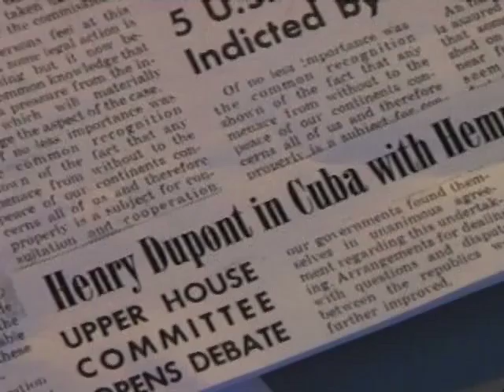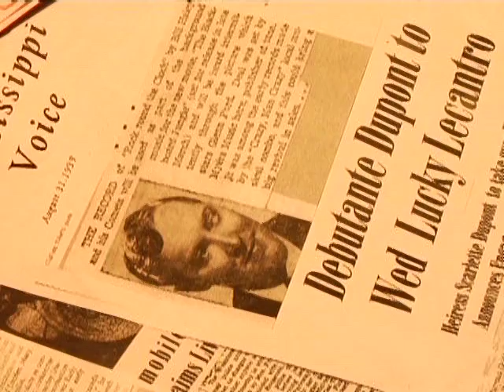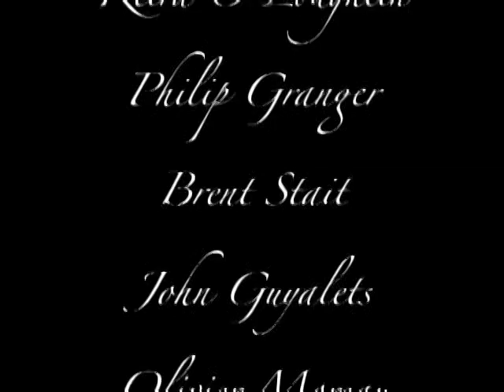SHORT FILM - Behind the Roses (drama, noir)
BEHIND THE ROSES

Synopsis: A story of greed and deceit. Two sisters feuding over the family fortune take law into their own hands, and the result is murder. A stylish throwback to the serial films and crime dramas of the 1930s.

Directors: John Tench

Producers: John Craig, Charie Van Dyke

Starring: Joseph Vargas, Jessica Dallin, Keira O'Loughlin, Philip Granger, Brent Stait, John Guyalets, Olivier Moreau, Fortunate Mbhele, Jay Williams, Amy Dallin, Jen Soska, Sylvia Soska, Dave Smith, Patrick White, Michelle Andrews, Yuki & Mei